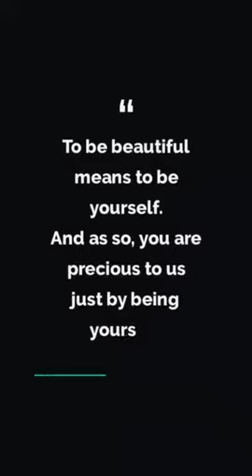Happy Birthday Chanwoo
Photo & Arts by: @126_chanjayo @nihilismel_
Video Edit by: @kimfairybjb